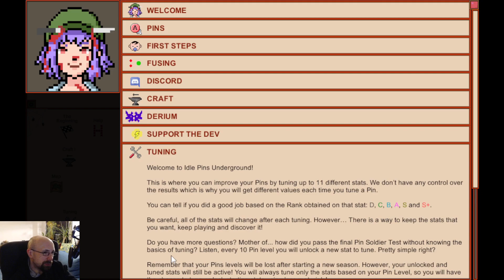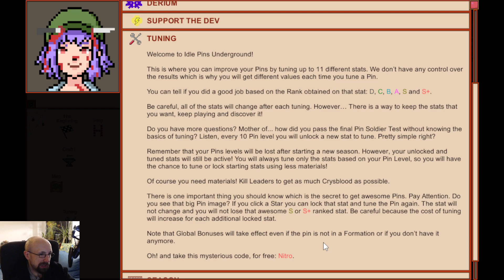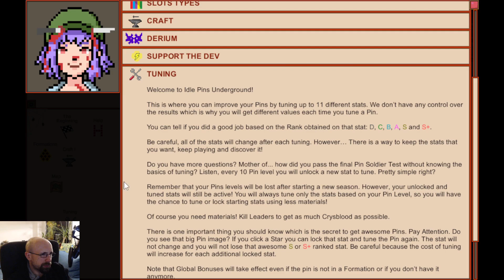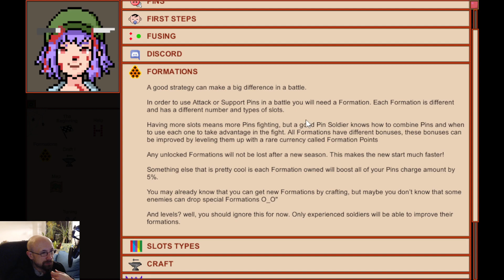IDLE PINS - Idle Games #117 [german]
Angespielt: Idle Pins